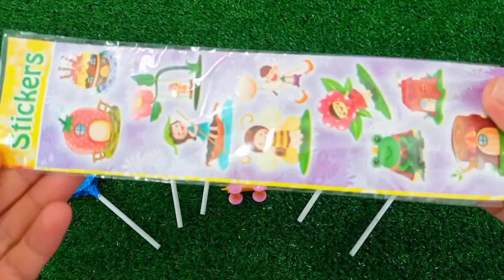Satisfying, Candy Unboxing video, Asmr Lollipops and Sweets ASMR Opening - Yummy Rainbow Lollipop